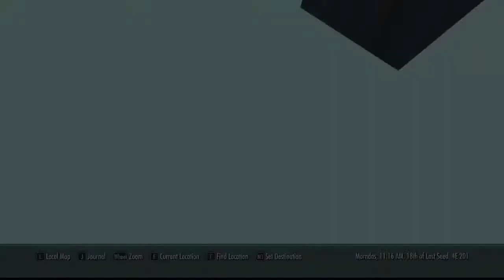The Elder Scrolls: Sunday (7/30 Stream)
It really helps! Thanks! Footage from the stream Sunday 7/30. I play a little Skyrim and a little Team Fortress 2. Music from Monstercat